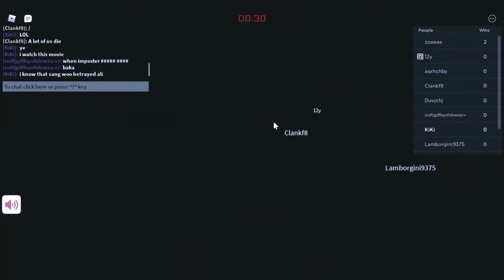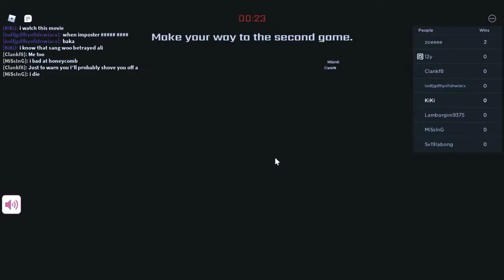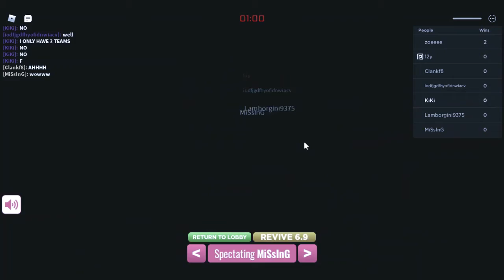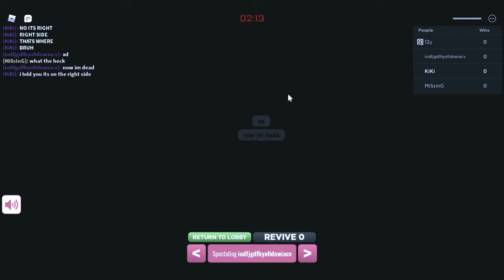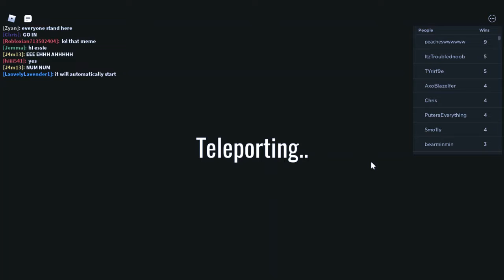Squid Game (Roblox) (I never won)